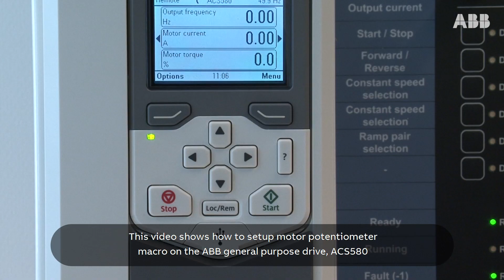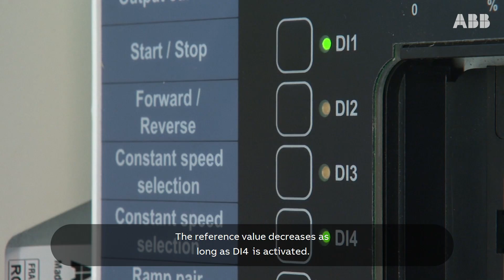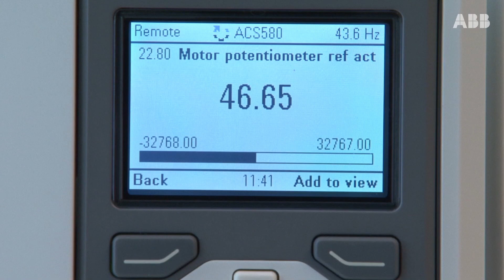ACS580 and ACS480 motor potentiometer as reference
Original publishing date: Sep 7, 2015
Please note some software differences may occur due to software updates.
Motor potentiometer functionality allows the drive reference to be given with the digital inputs. This drive functionality allows implementing two push buttons for drive speed control in a cost-effective way without analogue potentiometers.